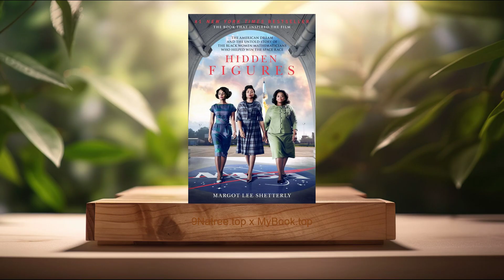[Review] Hidden Figures (Margot Lee Shetterly) Summarized.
Hidden Figures (Margot Lee Shetterly)

Firstly, The Crucial Role of Black Female Mathematicians in NASA’s Early Years, Hidden Figures delves extensively into the invaluable contributions of African-American women mathematicians in NASA’s foundational years. Women like Katherine Johnson, whose precise calculations greatly influenced critical projects, including astronaut John Glenn’s historic orbit around Earth, showcased their indispensable role. Often relegated to manual computing tasks labeled as human computers, their precise and swift computational skills proved essential as electronic computing machines had limitations and required human verification. Not just mere assistants, these extraordinary women executed complex mathematical equations, trajectory analyses, and rocket test data assessments necessary for mission success, underpinning significant achievements in the space race.

Secondly, Overcoming Segregation and Systematic Racism, Shetterly closely examines the stark realities of segregation and systematic racism prevalent at NASA’s Langley Research Center, mirroring widespread societal injustices. Black female mathematicians faced separate facilities, dining areas, bathrooms, and barriers toward promotions and higher education in Virginia. Despite being intellectually equal or superior to their white colleagues, these talented individuals had to grapple daily with systemic prejudice hampering their professional advancement. Readers encounter firsthand experiences that reveal their strength, determination, and courage permeating their persistence, as they navigated both overt and subtle racism, defending their right to contribute meaningfully to scientific achievements integral to national interest.

Thirdly, Breakthroughs in Gender Inequality, A central theme in the narrative is the fight against deeply ingrained gender inequality experienced by the women working at NASA. Hidden Figures explores how women, particularly African-American women, had limited opportunities and had to constantly assert themselves against patriarchal prejudices. NASA was initially a domain dominated by white males with limited roles available to females, relegating women to clerical or computational positions, despite proven mathematical brilliance. Leading characters like Dorothy Vaughan and Mary Jackson actively pursued roles typically reserved for men, highlighting their challenges and triumphs as they maneuvered institutional barriers to attain groundbreaking achievements, inspiring future generations of women scientists and engineers.

Fourthly, The Intersection of the Cold War and Space Exploration, Set against the backdrop of the tense geopolitical climate of the Cold War, Hidden Figures frames the endeavors of these African-American mathematicians within a larger narrative of global competition and national security. Shetterly establishes the context of the U.S.-Soviet space rivalry, underscoring how critical mathematical and engineering expertise cultivated by these black women fed directly into the nation's strategic advantage. Indeed, the race to achieve key milestones like human spaceflight hustled increased pressure for NASA, thus requiring accurate, expedient calculations. The Earth orbit undertaken by astronaut John Glenn, made possible through precise computational data provided by women mathematicians, underscored their strategic importance amidst Cold War stakes.

Lastly, Legacy and Long-term Impact of African-American Women at NASA, The book concludes with the lasting legacy and long-term ramifications of the work pursued by African-American mathematicians at NASA. It examines how their persistence, leadership, and impactful careers broke barriers paving paths for future generations’ diversity and inclusion. From their direct actions challenging systemic racism and gender discrimination through legal avenues, mentorship, and hard-won promotions, their efforts catalyzed progressive changes in governmental policies, educational opportunities, and broader industry standards. Today their stories inspire young, diverse talent within STEM fields, emphasizing the ever-critical role representation continues to have in promoting equity within science, technology,